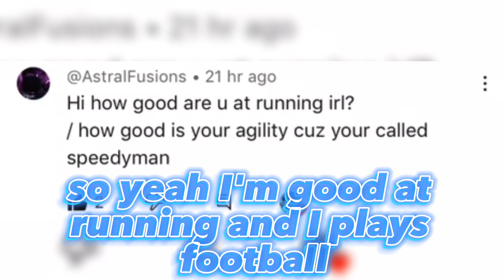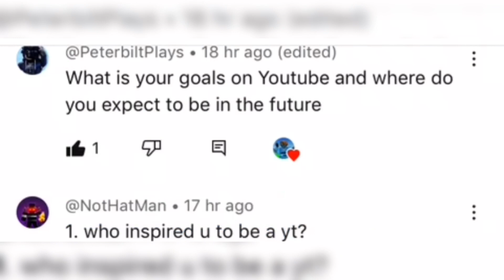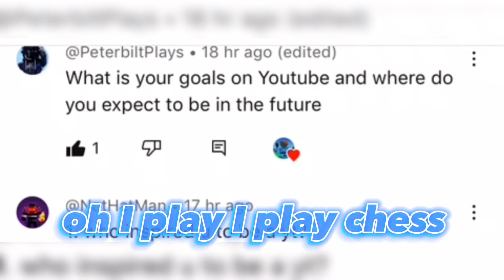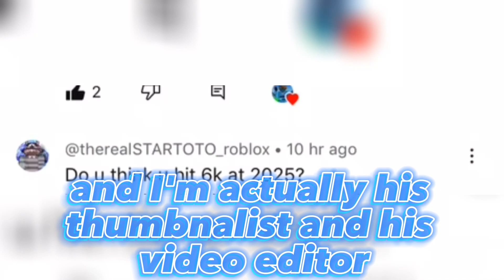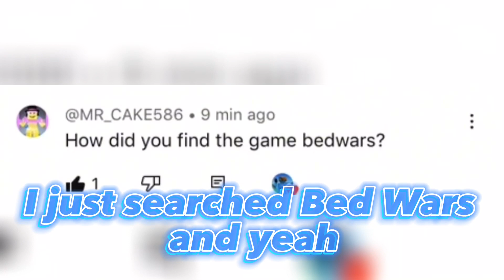1.5K Sub Special Q&A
Sub for more lit vids
Tags ignore